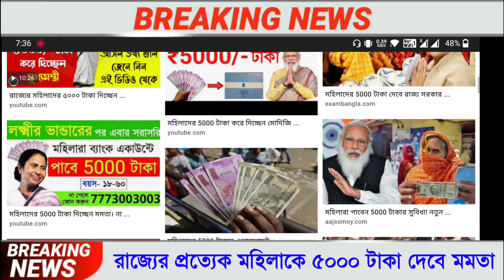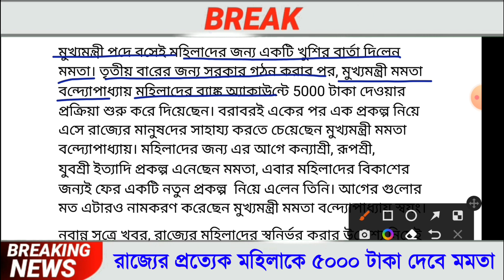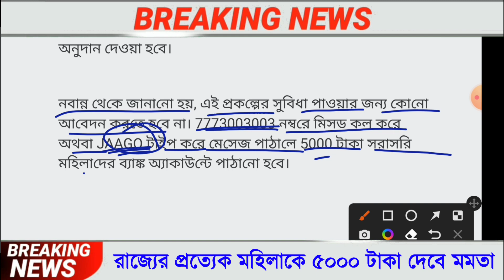মহিলাদের 5000 টাকা দিচ্ছেন মমতা। না পেলে হেল্পলাইন নম্বরে যোগাযোগ করুন। pmjdy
bank account
account
pmjdy account
how to check pmjdy account
account balance.